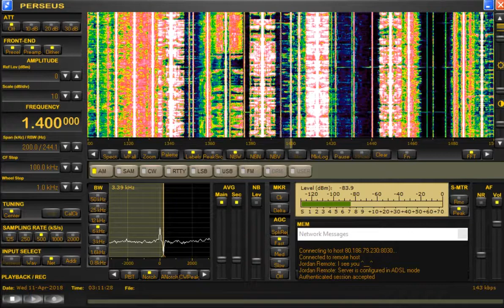Harbour Light of the Windwards, Grenada 1400kHz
Harbour Light of the Windwards, Grenada 1400kHz was noted in the late evening with religious talk which is what this station is dedicated to. I heard an ID five minutes before recording this but the splatter from Romania destroyed the quality of the video.

Please note this using my own equipment which is based in a remote QTH